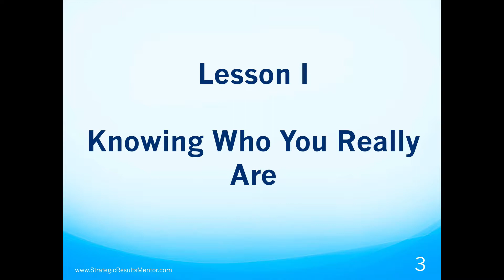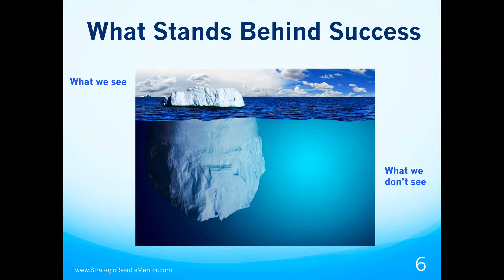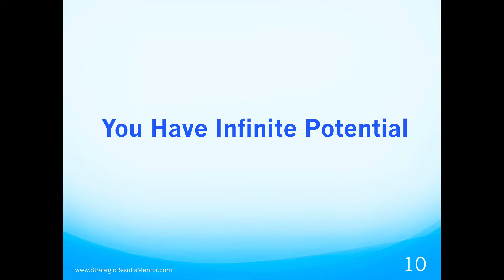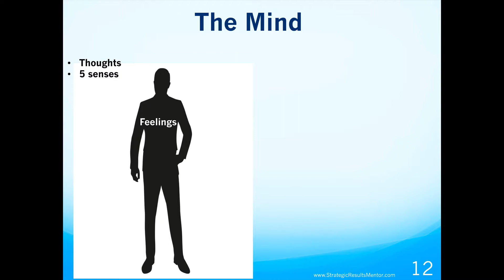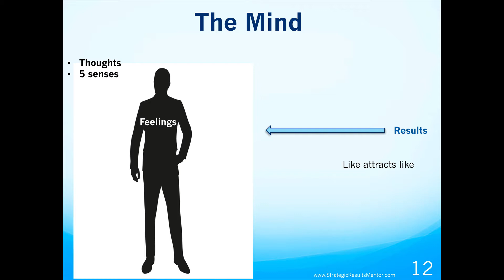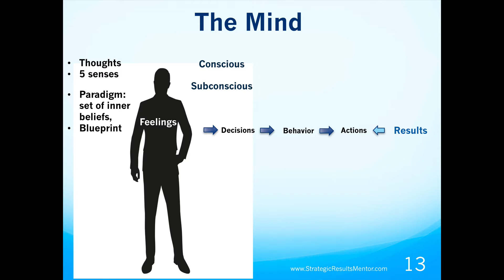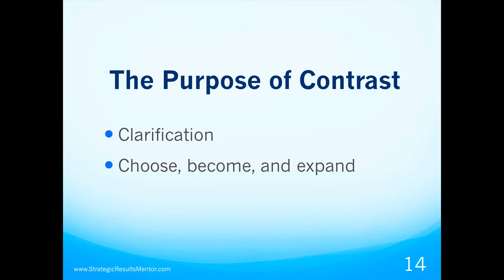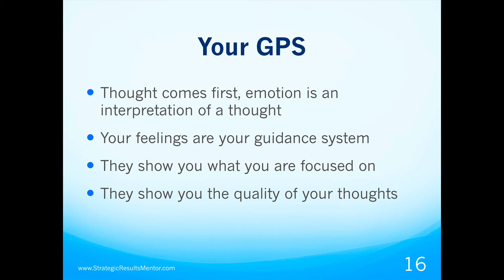Knowing Who You Really Are (Masterclass 1 From Unleash Your Inner Resources Program)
If you want to dive deeper into laws of the mind laws of the universe and transformation of result, here is a link to an Exclusive Free Training and Case Study "How to Close the GAP Between Your Goals & Your Results, Guaranteed

Here is a link to a full access to this Self-Study Online 6 Weeks Success and Abundance Mindset Immersion Program: "You Are A Winner! The Path of Least Resistance to Happiness, Wealth and Success", which goes into a greater details and deeper understanding of how your mind works and how you create transformation in your personal, career, and business results and also provides most effective advanced tools and practices which will help you apply and internalize the knowledge, you can find it